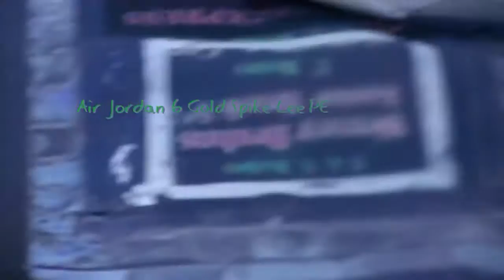come on !!!pick up!!!Air Jordan 6 Gold Spike Lee PE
Today''s video is Air Jordan 6 Spike Lee PE